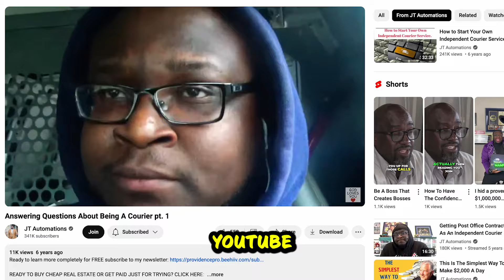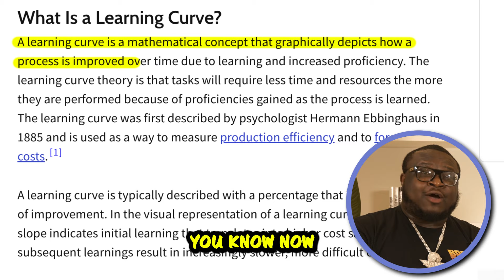She Made $4.5M Crafting & Now Helps Others Make 30k In A Day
Like today’s episode and want to tap in with Cassandra? Check this out..

Do you need to earn money while you sleep?

Every week there is a completely free training teaching you a skill that can replace the need for you ever using your paycheck to pay your bills again!

Do you struggle getting organized & staying organized in your life & business? I've created the ultimate solution for you! My Genius Planner For This

You can secure an entire debt free blueprint that will change your life here for less than a nice lunch. Ready To Be Debt FREE?